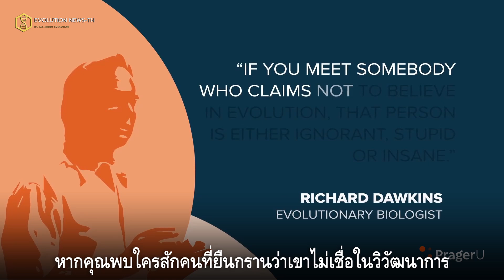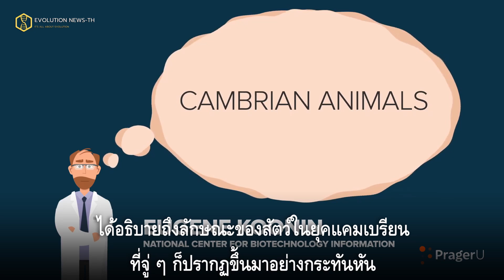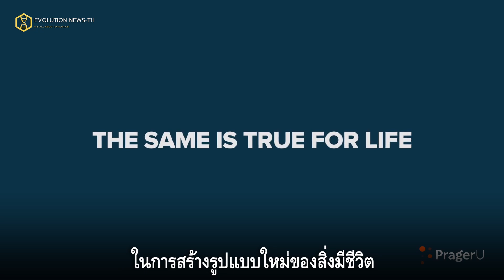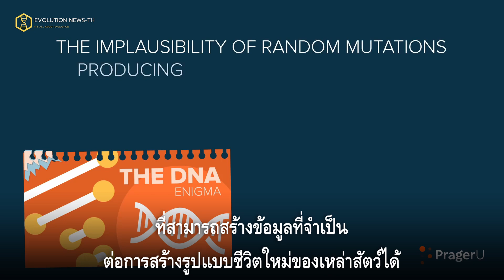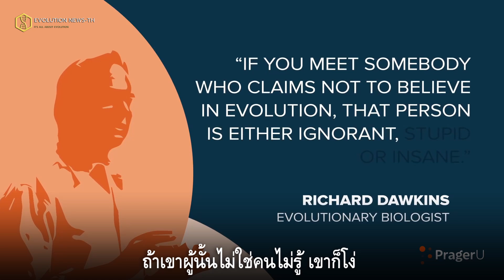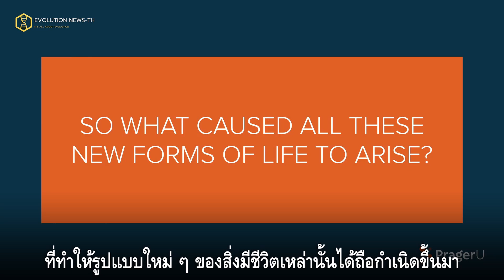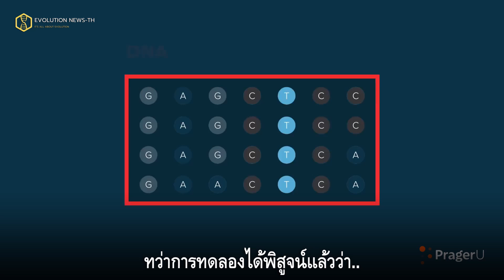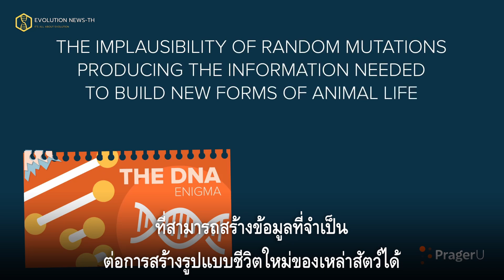【TH/ENG】2 เหตุผลทางวิทยาศาสตร์ที่เป็นปัญหาต่อทฤษฎีวิวัฒนาการ | Dr.Stephen Meyer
Dr.Stephen Meyer จากมหาวิทยาลัยเคมบริดจ์ ได้เผยถึงเหตุผลทางวิทยาศาสตร์ 2 ประการ
ซึ่งเป็นหนึ่งในประเด็นที่เขาหยิบมาพูดโดยสรุปเนื้อหาพอสังเขปจากหนังสือของเขา Darwin's Doubt (2014)
TIME
0:00 พากย์ไทย
6:05 ซับไทย
อัพเดตรายชื่อนักวิทยาศาสตร์ที่ร่วมลงนาม 2021
SCB : ณัฐนนท์ สุนทรวัฒน์
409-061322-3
promtpay
True Money Wallet
เพลลิสแนะนำ
ABOUT EVOLUTION